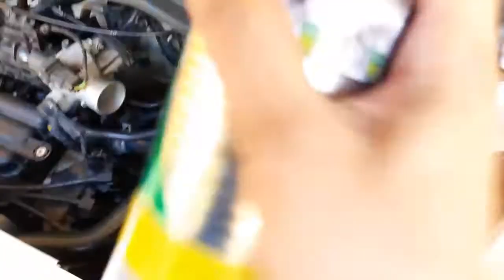DIY-Eon Throttle basic cleaning